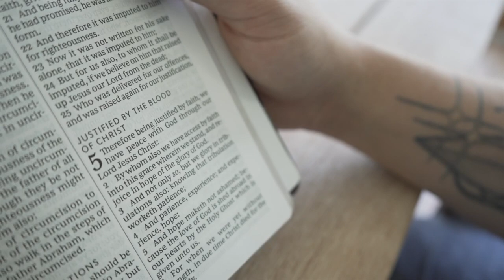Theological Arsonist #17 / Creeds, Confessions, and Liberal Christianity / Featuring Hector Pagan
I had an absolute blast recording this excellent podcast with my dear brother, Hector. Please do me a favor and follow him below.